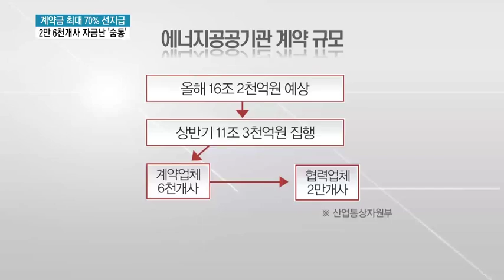에너지公, 계약금 최대 70% 선지급..'2만 6천개사 자금사정 숨통'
03/22 MTN 투데이

한국전력과 가스공사 등 14개 에너지 공공기관이 중소 협력사의 자금 사정을 개선하기 위해 각종 계약금을 최대 70%까지 선지급하기로 했습니다. 올해 2만 6천여 개의 기업이 혜택을 받을 것으로 예상됩니다. 김이슬 기자입니다.